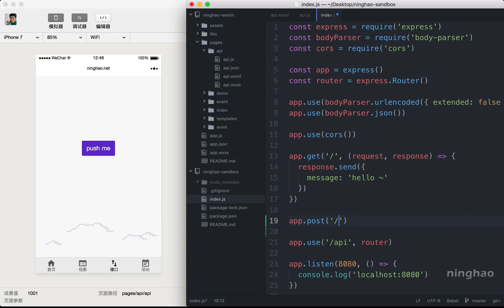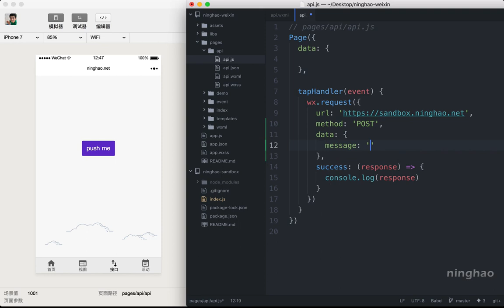企业级微信小程序精品开发实战课 77 77 向后端服务发送数据